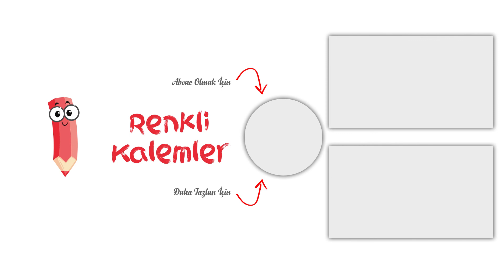Yer Elması Nasıl Çizilir? - Yer Elması Boyama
Merhaba Arkadaşlar,
Yer Elmasınasıl çizilir hep birlikte boyayarak öğrenmeye ne dersiniz?
yer elması,
yer elması çizim,
yer elması çizimi,
yer elması nasıl çizilir,
kolay yer elması çizim,
kolay yer elması çizimi,
yer elması kolay çizim,
yer elması kolay çizimi,
yer elması nasıl yapılır,
yer elması boyama,
yer elması boyaması,
en kolay yer elması nasıl çizilir,
en kolay yer elması çizimi,
en kolay yer elması boyama,
en kolay yer elması boyaması,
nasıl çizilir,
how to draw,
sebze boyama,
sebze boyaması,
sebze çizim,
sebze çizimi,
boyama,
boyama videosu,
boyama videoları,
topinambour,
how to draw topinambour,